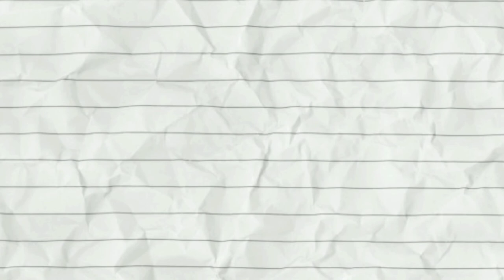Peacocks Dance Displaying || Peacocks Opening Feathers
Hi Namaskar and Sewaro to Everyone!🙏

This is Niru Limbu Vlogs here  Located in Hongkong from Nepal✅

The Most Beautiful Peacock Dance Display Ever-Peacocks Opening Feathers.Peacocks are Large,Colorful Pheasants.🦚
Thank you and Love You All.Have a nice day.  (My Vlogs)👉